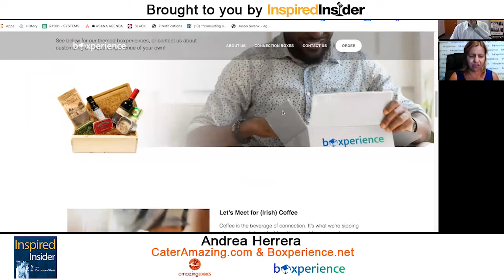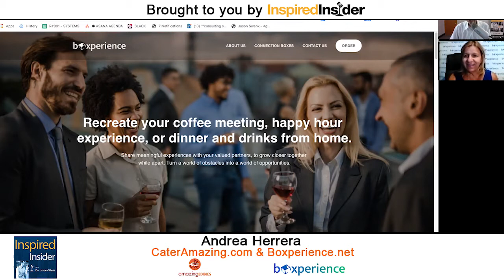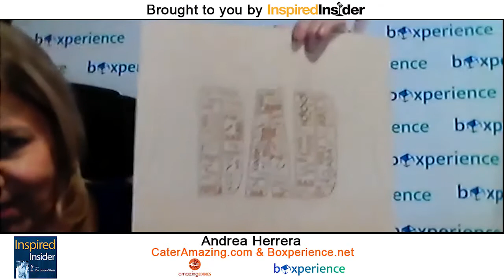Andrea Herrera of CaterAmazing.com & Boxperience.net on InspiredInsider with Dr. Jeremy Weisz